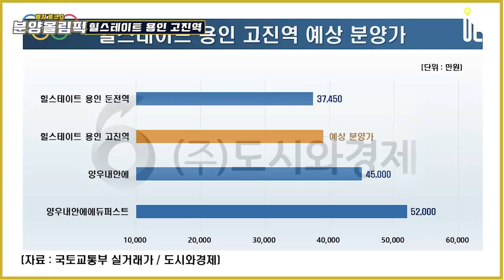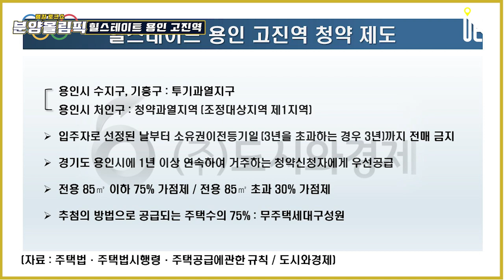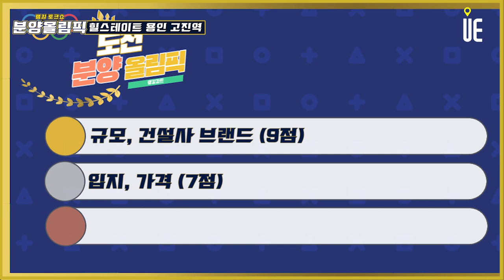신규 업무시설 유치!! 용인 고림진덕지구 '힐스테이트 용인 고진역' 분양가 예측과 청약제도 분석 [분양올림픽]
[도시와경제]

분양가는 지난 2월 청약을 진행한 힐스테이트 용인 둔전역과 유사한 수준이 될 것으로 예측
84㎡ 기준 3억6,100~3억8,800만원 수준

2021년 34평형 기준 / 고림지구 : 양우내안에 4억5천 양우내안에에듀퍼스트 5억2천. 연식, 브랜드 감안 시세 대비 평균 약 1억~1억2천 저렴한 수준.
※ 신축 아파트시장 성숙 전의 가격 평가 (분당:광주=기흥,동탄:처인구)
한국부동산원 평균단위매매가 : 광주시 4,049천 / 처인구 3,295천   81%
광주 3개 단지 평균분양가 : 4억8,873만 / 힐스테이트 용인 고진역 3억7,500(E) 75%

청약 제도

투기과열지역이 아니라 상대적으로 규제가 덜함
용인 수지, 기흥은 투기과열지구, 처인구는 청약과열지역(조정대상지역 제1지역)
■ 「주택법」제64조 및「주택법시행령」제73조 규정에 의거 민간택지에서 공급하는 아파트로서 입주자로 선정된 날부터 소유권이전등기일 (3년을 초과하는 경우 3년)까지 전매 금지
■ 「주택공급에 관한 규칙」제4조 제5항, 제19조 제4항에 의거 경기도 용인시에 1년 이상 연속하여 거주하는 청약신청자에게 우선공급
■ 전용 85㎡ 이하 75% 가점제 / 전용 85㎡ 초과 30% 가점제
■ 추첨의 방법으로 공급되는 주택수의 75% : 무주택세대구성원

■ 분양올림픽 ■
■ 쇼미더고민 ■
▶【토 일 오후 5시】
■ 어반스토리 ■
▶【특집편성】
■ 도시와경제 브이로그 ■
▶【대중없음】